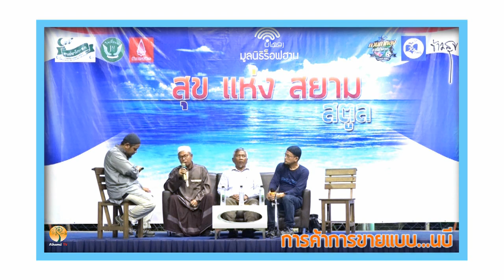ALHAMD 774 【การค้าการขายแบบ...นบี】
1.7.60 งานสุขแห่งสยาม @ สตูล